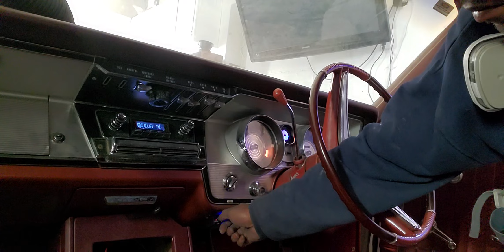1964 Buick Lesabre custom skirts and console by mbcustoms